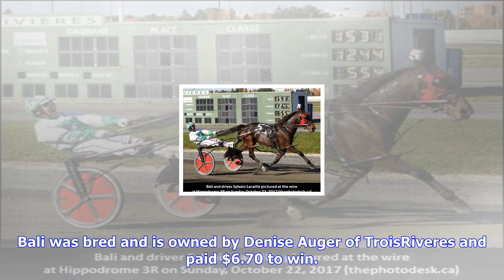Breaking News | Bali tops at hippodrome 3r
Bali tops at hippodrome 3r

Published October 22, 2017 426 pm ETOn Sunday October 22 at Hippodrome 3R, the morning line favourit...